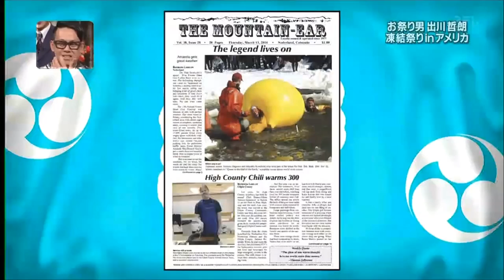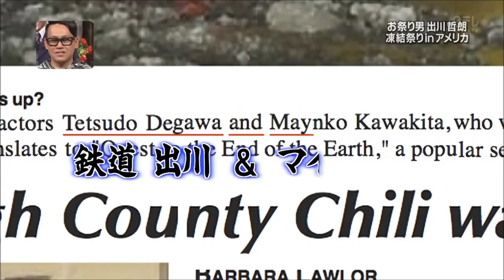Excerpts from Japanese TV at Frozen Dead Guy Days in Nederland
Some short excerpts from "The Quest" show in Japan that came to Nederland to participate in Frozen Dead Guy Days in Nederland, CO.